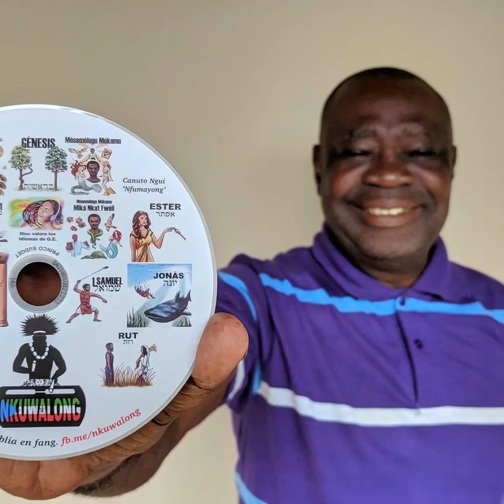Historia bíblica en Fang (Jonás )